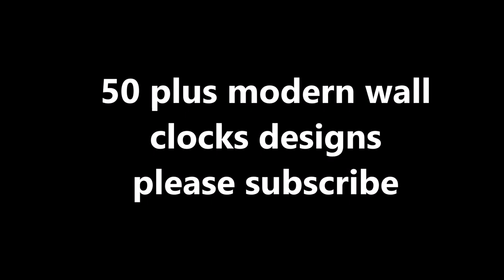50 PLUS MODERN WALL CLOCK DESIGNS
stylize the way you live in...
जिस तरह से आप में रहते हैं उसे स्टाइल करें ।।

Hi this is channel theminimaldesigns md
welcome to all.
सभी का स्वागत हैं।

About this video:
collection of design ideas for inspiration.

if u like this video please press like, share this video and if u have any question please write in comments. i will try best to reply to your comment as soon as possible.

इस वीडियो के बारे में:
प्रेरणा के लिए डिजाइन विचारों का संग्रहI
मैं आपके जवाब देने की पूरी कोशिश  करूंगी I

About this channel:
this is for design ideas for interior and architecture and related to it.

इस चैनल के बारे में:
यह इंटीरियर और वास्तुकला के लिए डिजाइन विचारों के लिए है और इससे संबंधित है।

हमारे सोशल मीडिया लिंक-